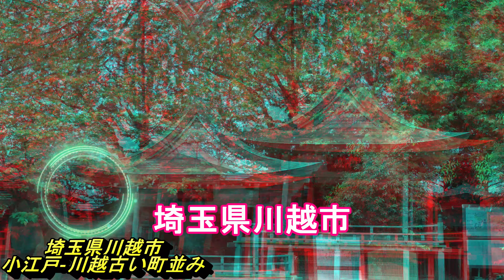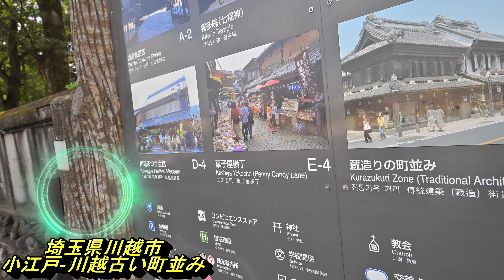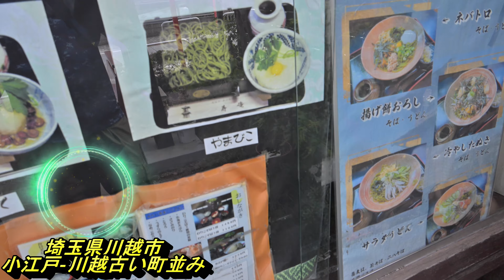埼玉県川越市‐旧市街(旧城下町)‐小江戸-川越を散策！氷川神社、喜多院、熊野神社、蓮馨寺など散策！The old city in Kawagoe city,Japan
小江戸と呼ばれる川越。江戸時代は川越藩の城下町として栄えた地。お城があった周辺に神社仏閣が多くある。

今回は国内外から観光客が多く訪れる川越の古い町並みを散策。
訪問したのは下記

【埼玉県川越市の名所-浄土宗の寺院『蓮馨寺』】
小江戸川越で訪れるべき名所の1つ浄土宗『蓮馨寺』
1549年(天文18年)に後北条氏の家臣で川越城主であった大道寺政繁の母-蓮馨によって開基され寺の名前に。本尊は阿弥陀如来。夜は灯りがともされて幻想的な雰囲気を醸し出しており、昼だけでなく夜の参拝もおすすめである。

【埼玉県川越市の名所『熊野神社』】
小江戸川越で是非訪れていただきたい場所の1つ『熊野神社』
創建は安土桃山時代1590年(天正18年)。主祭神は熊野大神。
境内社に大鷲神社、秋葉神社、厳島神社、白蛇神社などがある。
境内には着物を借りて着る日本人や外国人観光客の姿が多かったです。

川越市で訪れるべき名所の1つが氷川神社。
旧官幣大社で現在は神社本庁の別表神社。東京や埼玉などに280あある氷川神社の総本社。
主祭神は下記3柱
須佐之男命（すさのおのみこと）
稲田姫命（いなだひめのみこと）
大己貴命（おおなむちのみこと）

【埼玉県川越市の名所-天台宗の寺院『喜多院』】
川越で訪れるべき名所の1つが天台宗の寺院『喜多院』
創建は平安時代初期の天長7年(830年)に円仁が天台宗を東国に広めるために無量寿寺として開創したのが始まりと言われている。以後、平安時代～戦国時代の動乱に巻き込まれたが寺勢が衰退。
江戸時代にはいり川越藩主となった酒井忠利によって再興された。
見所としては江戸時代初期に建てられ国の重要文化財に指定されている下記
客殿 - 寛永15年（1638年）建立
書院 - 寛永16年（1639年）建立
庫裏- 寛永15年（1638年）建立
山門 - 寛永9年（1632年）建立
鐘楼門 - 元禄15年（1702年）建立
慈眼堂- 正保2年（1645年）建立
仙波東照宮
慈恵堂
多宝塔
※NIKONのフラッグシップミラーレスカメラZ9で撮影
使用レンズはF2.8 24㎜-70㎜のZレンズ